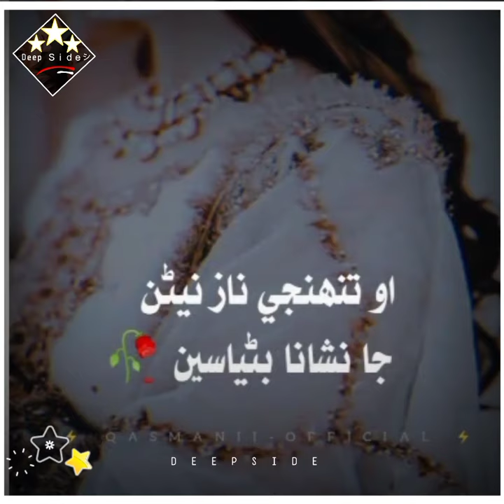oo tuhnji naz neenan ja nishana banyasen||New sindhi whatsapp status song..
ghulamhussainranistatus Fiza Aly writes

khasi Shar kolachi studio techanical yaseen#ghulam abbas lanjwani nabel Malah Wajid Malah Ali writer# ibra writer# Sanaullah bozdar#
sad songs,
romance song,
Sindhi status song
Beautiful WhatsApp status sindhi song
Sindhi super hit song
Sindhi super hit status
Sindhi rominic status
whatsapp songs,

whatsaapcomedy,
whatsapp comedyvideos,
whatsapp romantic,
whatsapp emoji,
whatsapp status,
whatsapp video,

Keep Supporting,